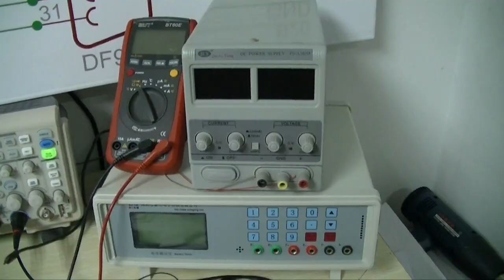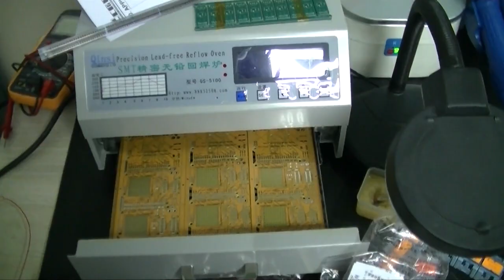Interview with Dimitri from Smartduino about working in Hua Qiang Bei, Shenzhen, China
While in Shenzhen we visited with Dimitri who recently kickstarted the Smartduino project. He took us on a tour of his workshop in the heart of the Hua Qiang Bei parts market in Shenzhen, and talked about his experience working there for the past seven years.